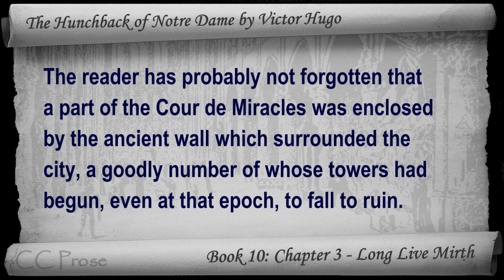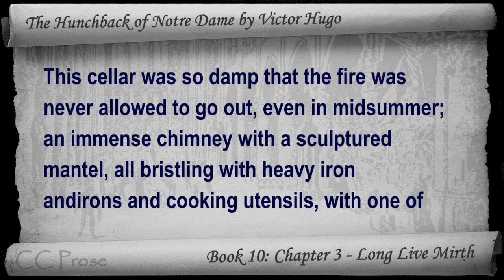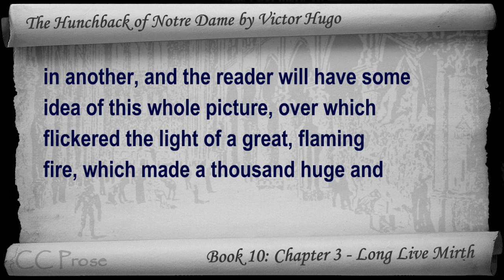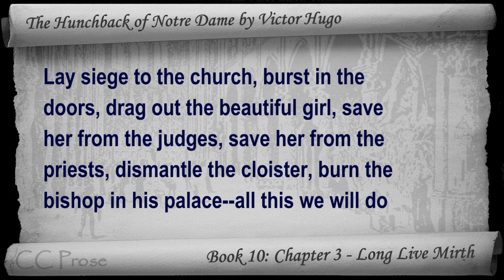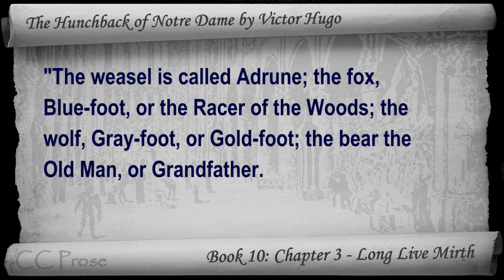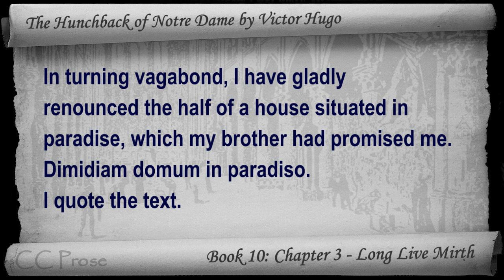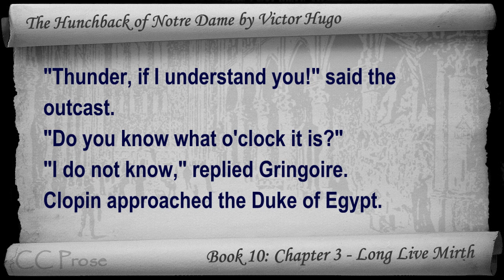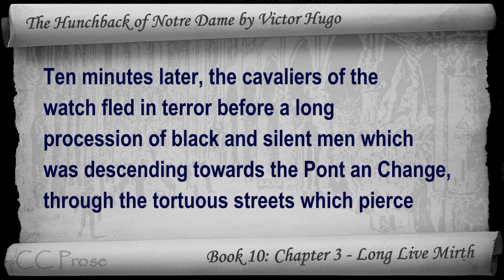Book 10 - Chapter 3 - The Hunchback of Notre Dame by Victor Hugo - Long Live Mirth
Book 10: Chapter 3 - Long Live Mirth. Classic Literature VideoBook with synchronized text, interactive transcript, and closed captions in multiple languages. Audio courtesy of Librivox. Read by Mark Nelson.